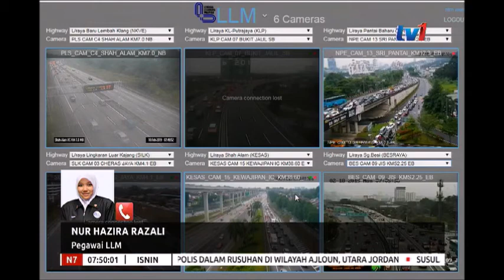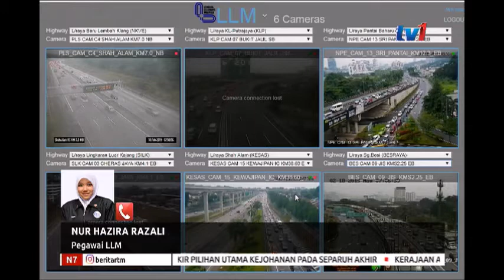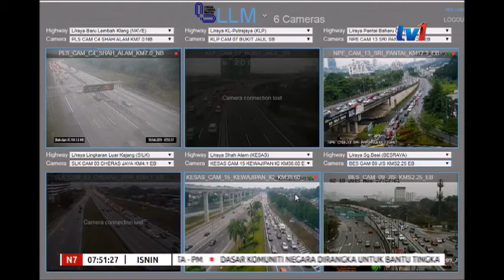N7 - LANGSUNG DARI LLM [18 FEB 2019]